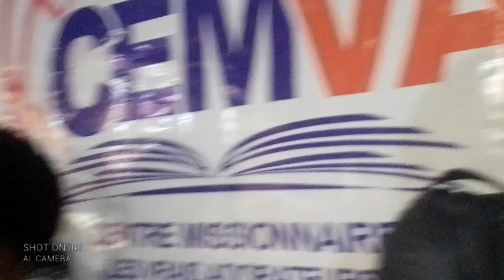Mariage de mon ami JEAN CLAUDE KASONGO avec NADEGE MALUTSHI 13/7/2024 Part 1